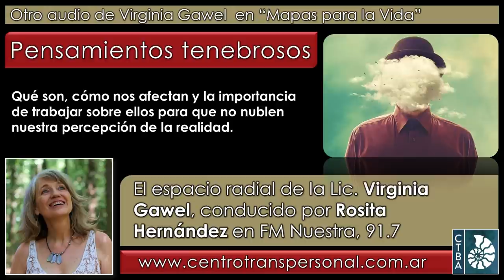Virginia Gawel: PENSAMIENTOS TENEBROSOS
Y en el sector de MATERIAL GRATUITO de podrás encontrar todos los audios anteriores, más videos y textos.

La Lic. Virginia Gawel es Psicóloga especializada en la integración de las Psicologías de Oriente y Occidente, Directora del Centro Transpersonal de Buenos Aires. Es miembro ejecutivo del Directorio de la International Transpresonal Association, docente, escritora y conferencista internacional. http// (en Facebook y ; en Instagram

Fecha de esta emisión: 4 de agosto de 2020.